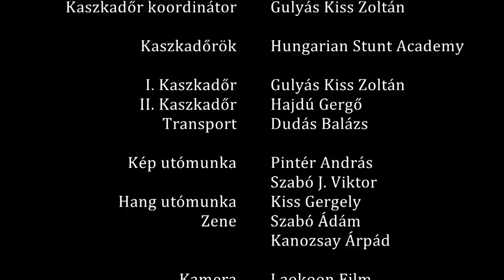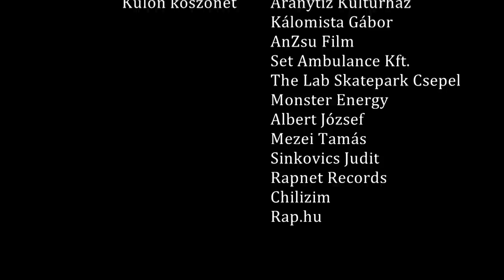Káprázat - Téves hívás - 1. rész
Webse.hu - Téves hívás pályázatra készített sorozat első része. Készült: 2012.

Egy rosszul sikerült tranzakció következtében egy utcai bohóc, egy nő, egy átlag fiatal, egy külföldi taxis és egy aktatáskányi pénz reggeli útja, egy (bal)szerencsés téves hívás folytán keresztezi egymást. "Nem tudják honnan jött a pénz. Nem tudják hiányzik-e valakinek."

Káprázat - Téves hívás

Írta és rendezte:
Szabó J. Viktor
Széplaky Géza

Főszereplők:
A Taxis: Gerner Csaba
A Bohóc: Jászberényi Gábor
A Nő: Kovács Vanda
A Fiú: Szabó Máté

További szereplők:
Profi: Makranczi Zalán
Ügynök: Király Attila
Ügynöknő: Bakó Rita
Dealer: Solymosi Ákos
Zombie Jr.: Gerner Koppány

Stáb:
D.O.P.: Pintér András H.S.C.
Segédoperatőr: Szabados Zsuzsanna
Fővilágosító: Takács "Golyó" Rudolf
Stunt coordinator: Gulyás Kiss Zoltán
Hangfelvétel: Gáspár Szabolcs
Gyártásvezető: Hajagos Mihály
1st AD: Beliczki Emília
2nd AD: Mag Lajos
Felvételi naplóvezető: Búzás Erika
Animáció: Szabó Viktor
Produkciós asszisztens: Fűrész Zoltán
Transport: Dudás Balázs
Vége zene: FIRA
Stunt: Hungarian Stunt Academy
Készült 2012.